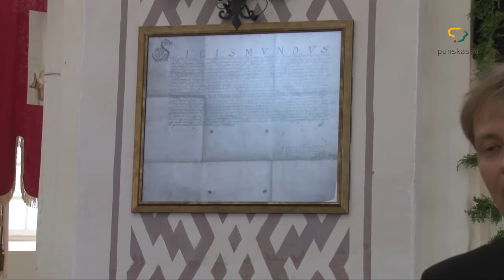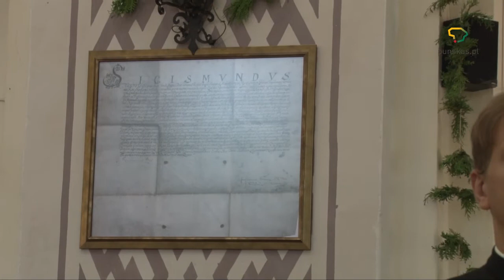Punsko bažnyčia pasipuošė dviem naujais interjero elementais